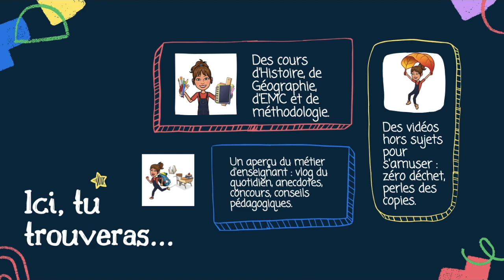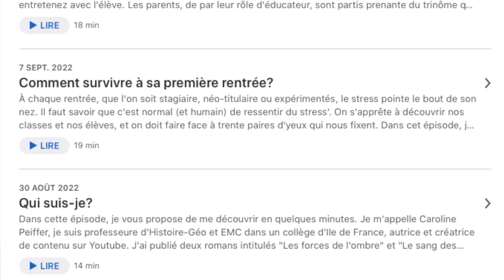Mon podcast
Dans cette vidéo, je vous présente mon tout nouveau podcast, qui s'intitule "Au café des profs" et dans lequel je donne des conseils aux jeunes entrants dans le métier et à tout ceux, et celles, qui souhaitent s'informer sur le métier de professeur.

Voici les liens pour retrouver le podcast, disponible sur la majeure partie des plateformes d'écoute :